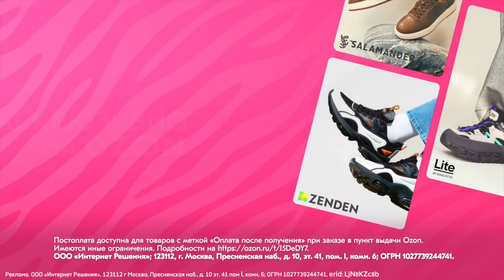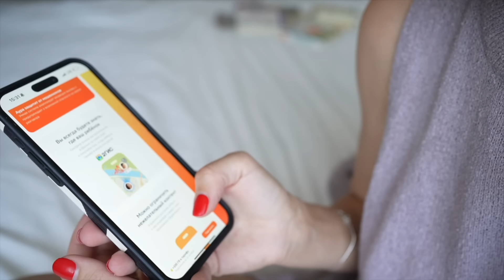МОЯ КОЛЛЕКЦИЯ КРАСИВОЙ ПОСУДЫ И КУХОННОЙ УТВАРИ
Переходите на СберМобайл, подключайте своего ребенка к тарифу "СберKids" и получайте дополнительные 100 ГБ до 15 октября на полгода. Вся подробная информация на сайте

erid: 2VtzqwZFuLk Реклама. ООО «Сбербанк-Телеком», ОГРН 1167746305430
Для своих детей, я предпочитаю только качественные морсы.
Морсы Мираторг - 100% натуральная и экологичная продукция без консервантов.
Такую бутылочку удобно брать с собой и давать детям.

Реклама. ООО "ТК "Мираторг", ИНН 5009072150. erid: 2VtzqvphYA3
Эксклюзивные модели брендов Salamander, Lite by Mascotte и Zenden на Ozon. Удобная доставка, бесплатный возврат и функция оплаты после примерки

Реклама. ООО «Интернет Решения», 123112 г Москва, Пресненская наб., д. 10 эт. 41 пом I, комн. 6; ОГРН 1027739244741, erid: LjN8KZc8b